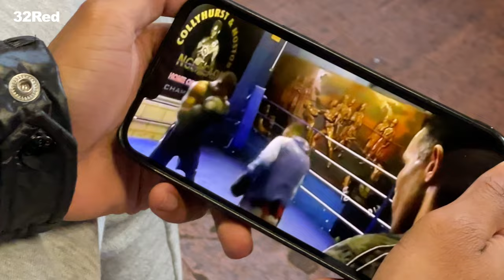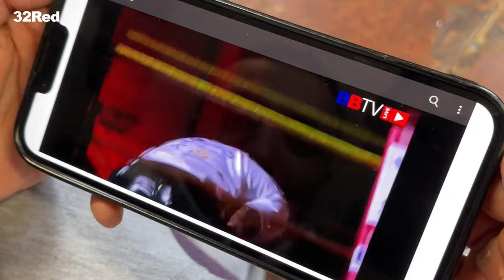ZELFA BARRETT REACTS TO HIS PRO DEBUT AND FIRST INTERVIEW AHEAD OF HIS BIG IBF WORLD TITLE FIGHT!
ZELFA BARRETT REACTS TO HIS FIRST INTERVIEW AND PRO DEBUT AHEAD OF HIS BIG IBF WOLRD TITLE FIGHT!